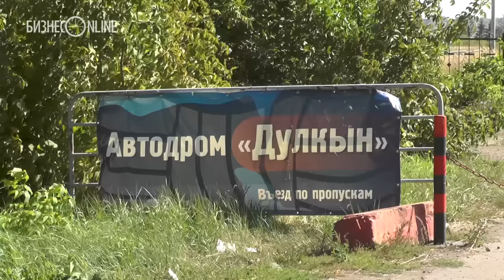Как проходят занятия на новой площадке для сдачи экзаменов в ГИБДД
Сегодня о переезде площадки для сдачи практической части экзамена на права с улицы Актайской на Взлетную объявили в ГИБДД по РТ. Корреспонденты «БИЗНЕС Online» побывали на месте будущих терзаний начинающих водителей: по оценкам инструкторов, сдавать «площадку» будет проще, а вот пробки и интенсивность движения для сдачи «города» на новом месте вызывают опасения.

Видео: Анна Величко